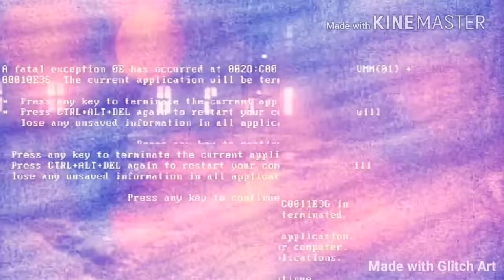Socha v arealu PNB drones (Freestyle Disco - S.I. Futures)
Psychiatricka nemocnice Brno Cernovice. Zachyceno brzo rano, jak otevreli dvere
ze setu Mayapur SS Meltdown Mickey and Ixy